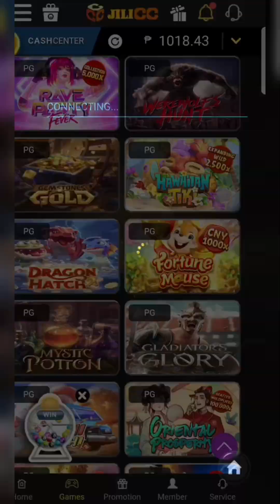GEMSTONES GOLD • PGSOFT • NAWILI SA MINERO